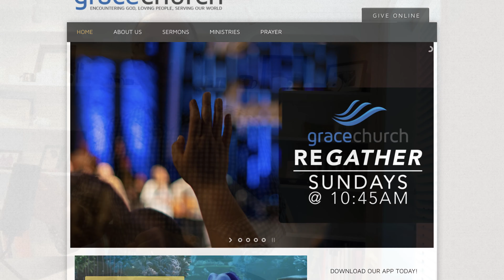Nothing Can Stop The Church